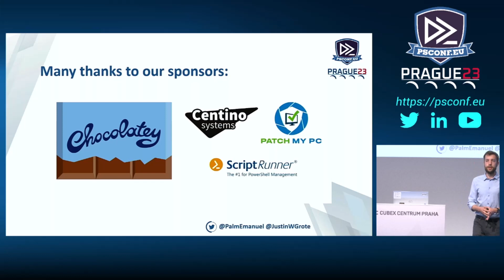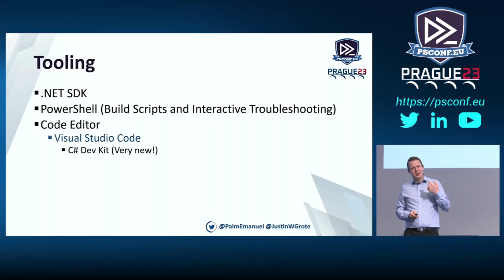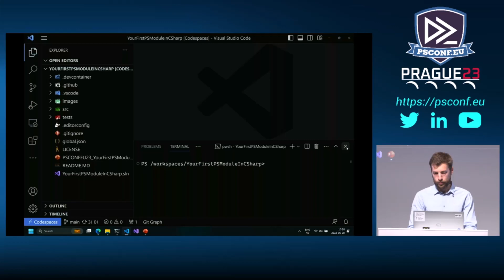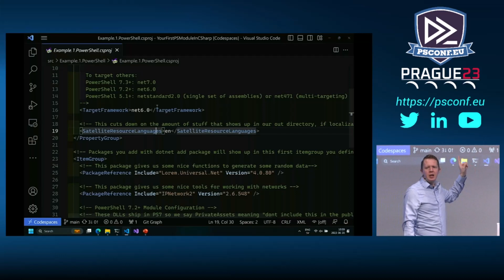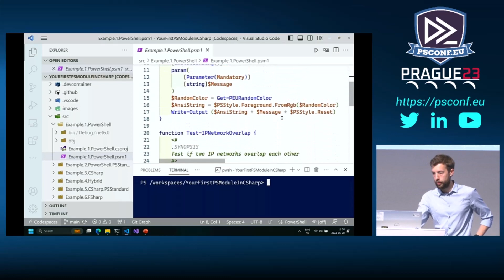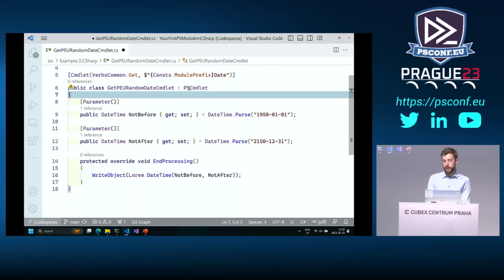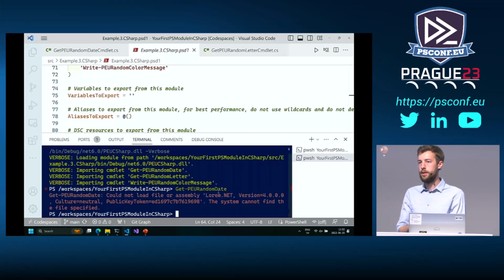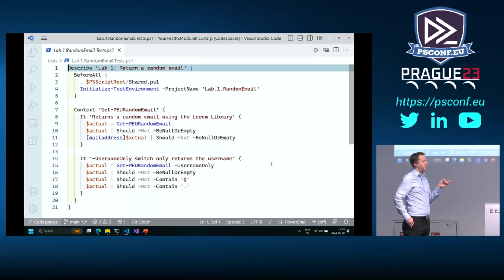Creating your first PowerShell module in C# - Emanuel Palm, Justin Grote - PSConfEU 2023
Addressing the question of why someone would want to learn C Sharp, Emmanuel Plam and Justin Grote highlight the benefits of leveraging the .NET ecosystem and its existing functionalities. By using C Sharp, we can implement things in a more robust way by taking advantage of .NET features such as type safety and access to generic methods and interfaces. C# is particularly useful when interacting with existing SDKs like Azure or Microsoft Graph. Many modules, including Pester and PSBicep, utilize C# to provide a structured model, type-safety, and better performance.

Moving on, we discuss the various tooling options available for C# development. These include Visual Studio Code, Visual Studio, JetBrains Writer, and any text editor of choice. We emphasize that the choice of a text editor for writing C# code is a matter of personal preference.

Next, we discuss the importance of using code editors instead of Notepad for writing code. We emphasize that productivity and efficiency are more important than showcasing command line skills. Code editors prevent mistakes and provide tools for generating code and identifying errors. Visual Studio Code is an excellent option for C# development, especially with the new C# dev kit. Visual Studio is another popular choice, offering a comprehensive programming suite.

We then explain the structure and syntax of a commandlet in PowerShell and C#, highlighting their similarities in concepts. We discuss the different blocks of a commandlet, including the begin, process, and end blocks, and explain how they relate to the functionality of the code. We emphasize the importance of being explicit when outputting things in C# to avoid confusion.

Moving on to the labs and the follow-along session, we explain that we will be using Codespaces, an online platform. We assure the audience that even if they are not following along, they will still learn something valuable. We encourage them to ask questions or raise their hands if they need help during the session.

Next, we dive into the folder structure of the dev container, providing a detailed explanation. We discuss the configuration for the dev container, the GitHub folder with a GitHub action for Pester tests, the VS Code folder with settings, the images folder with readme instructions, the source folder with all the code, the tests folder with Pester tests, the editor config file for standardized code formatting, the gitignore file for excluding certain files from version control, the global JSON file for specifying the required .NET SDK version, the license file, the readme, the PowerPoint, and the Visual Studio Solution file. We explain the significance of the Solution file in describing the project structure and its components.

Moving on, we shift our focus to solution files and project files in Visual Studio.